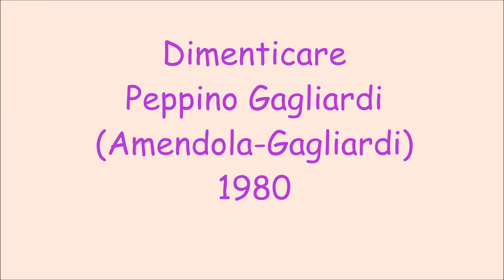Dimenticare - Peppino Gagliardi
Amendola - Gagliardi 1980